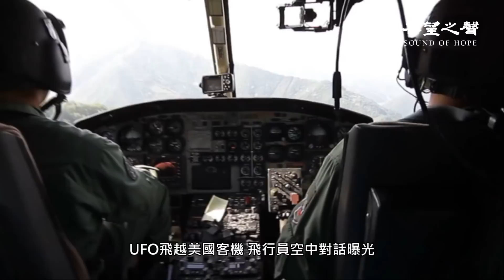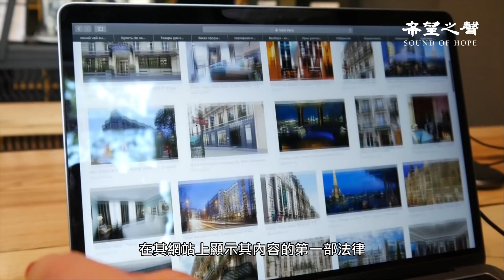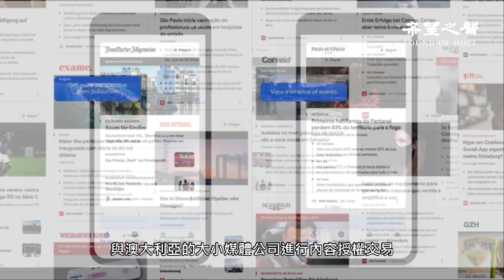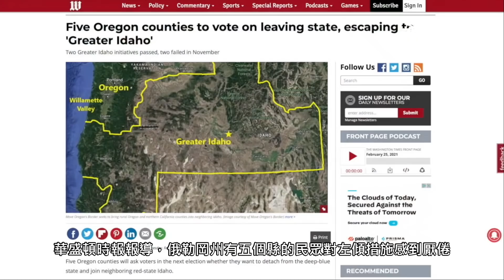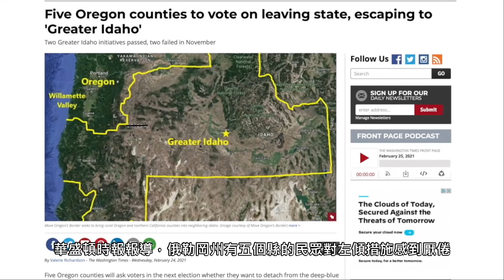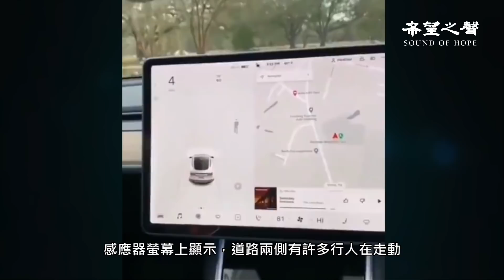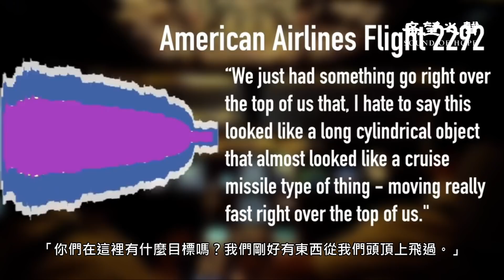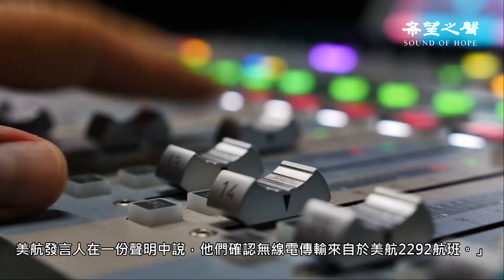俄勒岡州五個縣投票逃離左翼 議員：左派打壓保守派媒體和中共詭異地相似 俄科學院士：全球正在變冷 而非變暖 【每日要聞】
澳加領袖達共識 聯手牽制科技巨頭
俄勒岡州五個縣投票逃離左翼
議員：左派打壓保守派媒體和中共詭異地相似
特斯拉遇奇事   無人區感應器顯示行人
UFO飛越美國客機 飛行員空中對話曝光
俄科學院士：現在全球正在變冷 而非變暖

憑優惠代碼：SHSOHCANT  可享受8折優惠